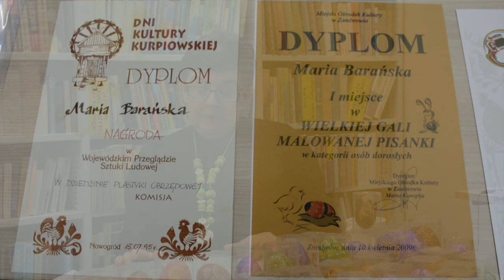PODZIEL SIĘ SWOJĄ PASJĄ - Wywiad z Marią Barańską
Wywiad z Marią Barańską- PODZIEL SIĘ SWOJĄ PASJĄ